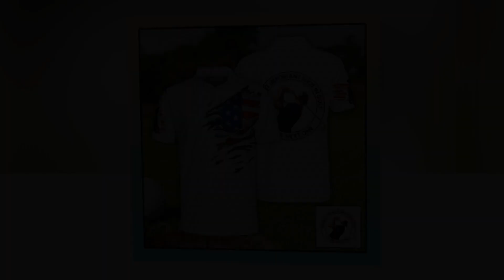Golf US Flag Polo Shirt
thanks!